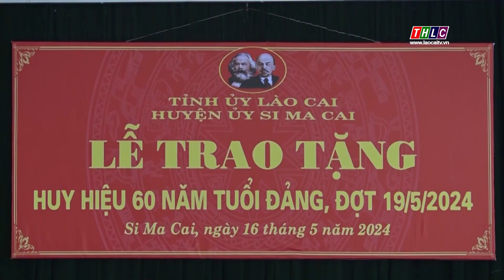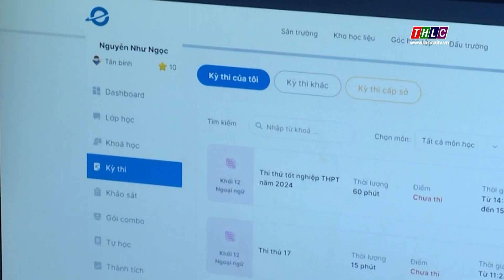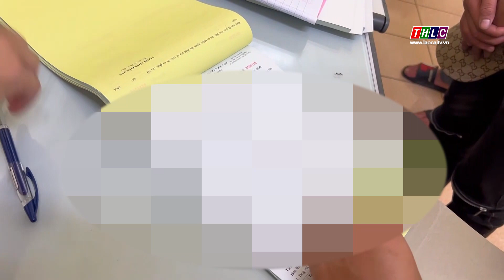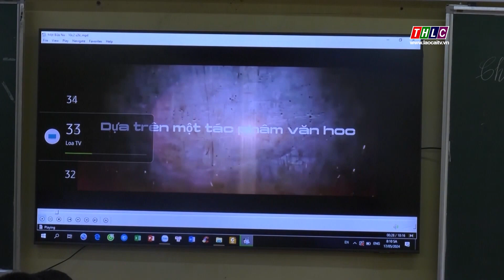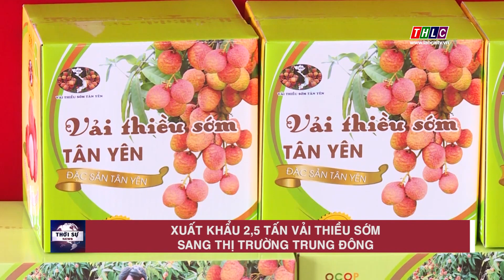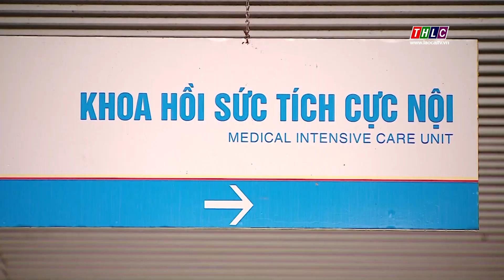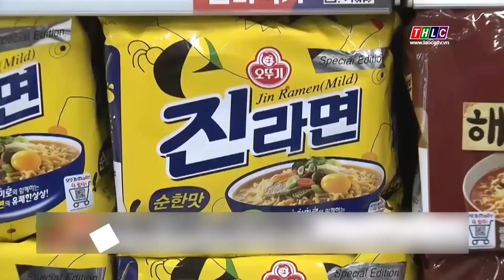Thời sự Lào Cai 9h30 (20/5/2024) | THLC